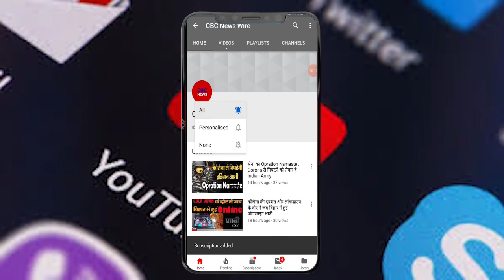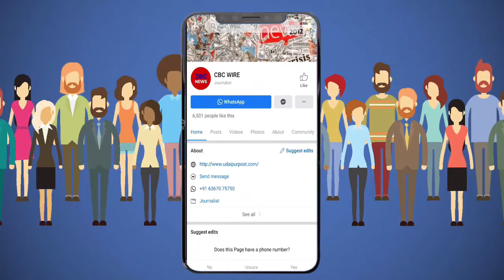Atal ji की मोहब्बत की दास्तां- अधूरी लेकिन मुकम्मल मोहब्बत की दास्तां जिसको सुन सम्मान से सर झुक जाय